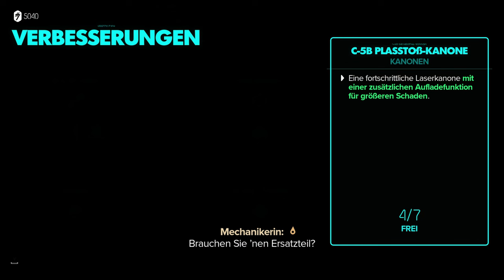Star Wars Outlaws 29 - Gefälschte Credits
29. Folge zu Star Wars Outlaws PC.